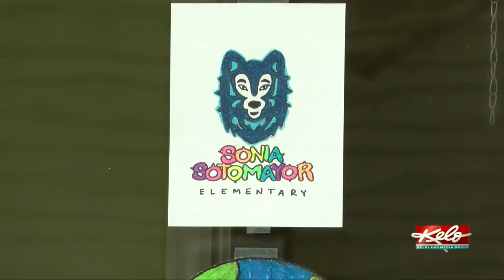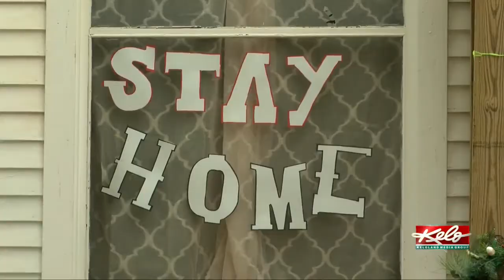Spreading positivity one house, sidewalk at a time